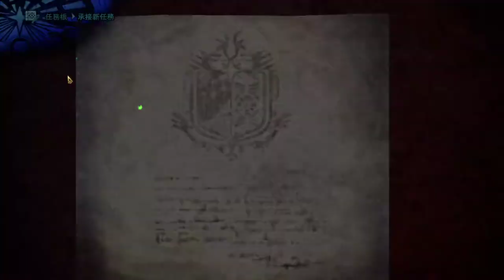【繁星】MHWI 魔物獵人冰原 下午 2020 3 2 【5】